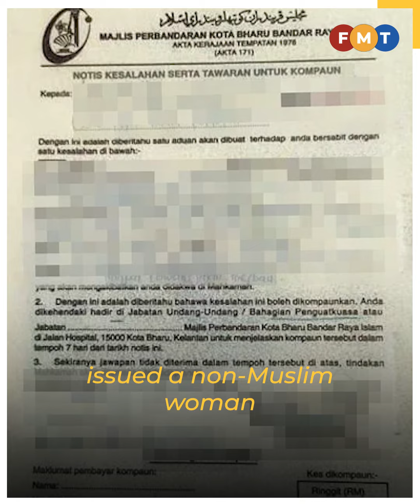Non-Muslim business owner fined for wearing shorts in Kelantan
The Kota Baru Municipal Council says the 35-year-old woman committed an offence under the Business and Industrial Trade By-Laws 2019.